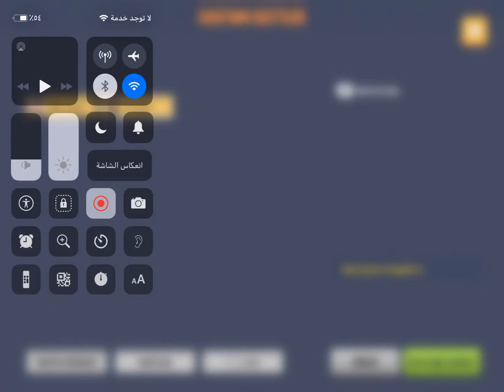Finally I got lvl max Sami skin